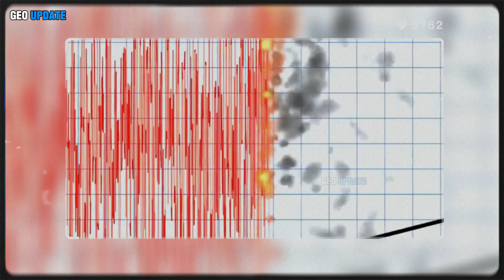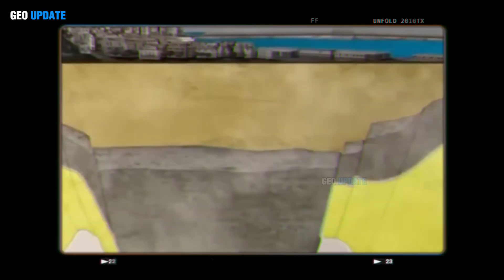Watch out, Italy! Hundreds of Earthquakes Shake Campi Flegrei, Giant Supervolcano Erupts Violently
In recent weeks, the quiet landscape surrounding the Bay of Naples has transformed into a trembling, uneasy ground. The ancient volcanic field known as Campi Flegrei — or the “Burning Fields” — has been rocked by hundreds of small earthquakes, sending waves of concern through Italy’s scientific community and local residents alike.

Scientists from the Italian National Institute of Geophysics and Volcanology (INGV) report that the swarm, which includes quakes reaching magnitudes up to 4.0, is not random. Instead, it may be the latest sign of increasing pressure beneath one of the world’s most dangerous supervolcanoes.